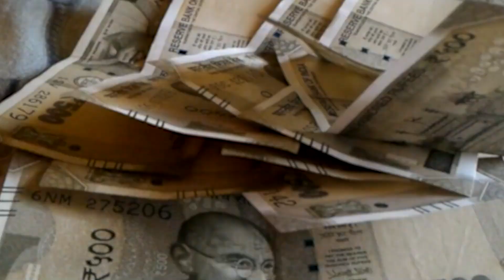सारण का शिक्षा विभाग बना अंधा बहरा, दो कमरे मे 8 वीं तक पढ़ाई